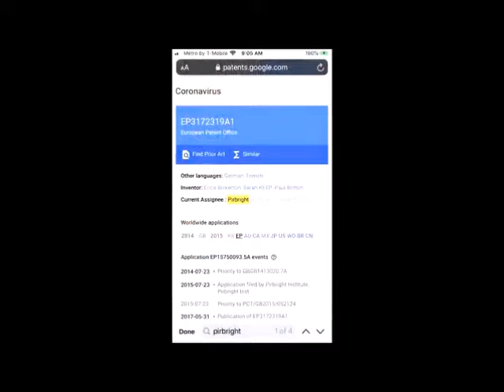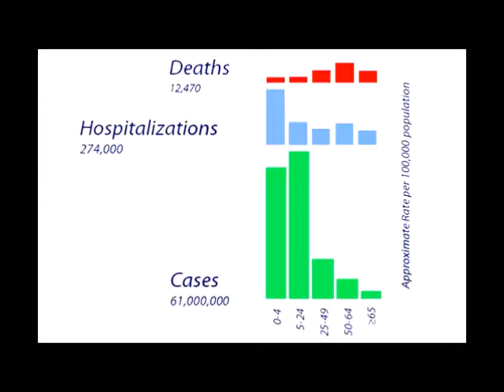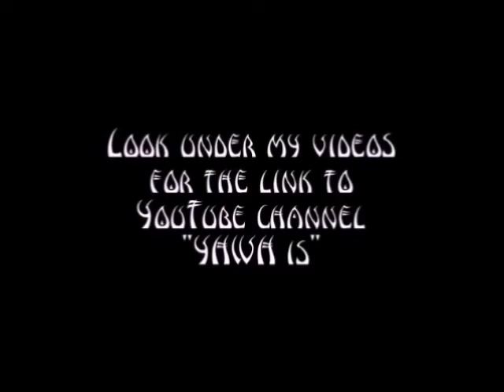Nameless News 1